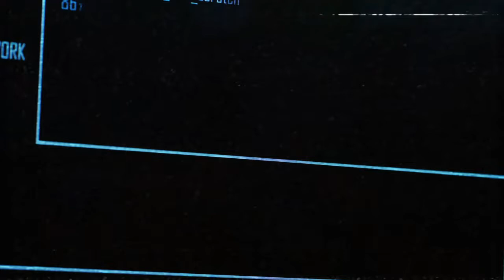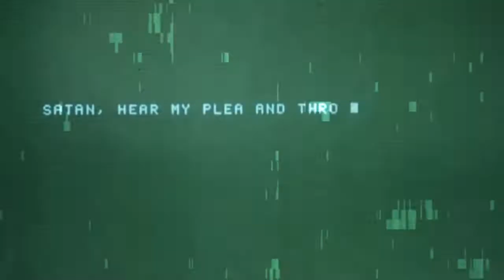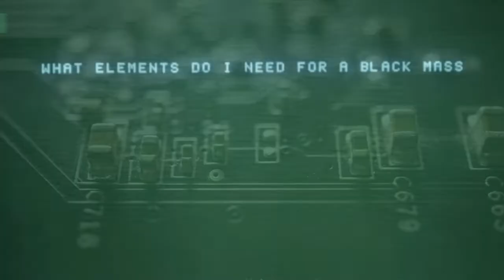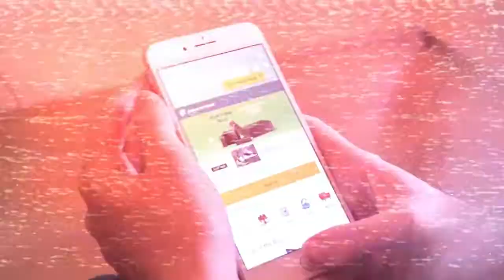Music - The Esoterrorist Manifesto - Experiment Haywire VS. Johan Ess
A music video for 'The Esoterrorist Manifesto' by Experiment Haywire Vs Johan Ess.

The video uses a lot of imagery from 'Evilspeak', a 1981 horror film starring Clint Howard (yes, he of 'Gentle Ben' fame. It uses a sort of videographical, Burroughsian 'cut-up' technique and has a lot of subtext and hidden or 'occult' correlations and juxtapositions in its visuals and visual effects. Have fun figuring it all out!

share2steem share2steem darkwave ebm